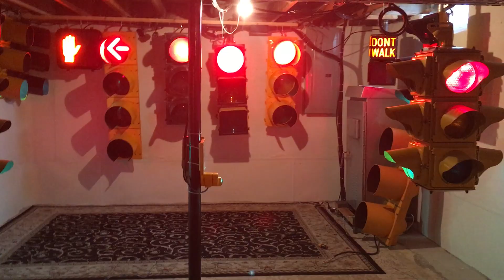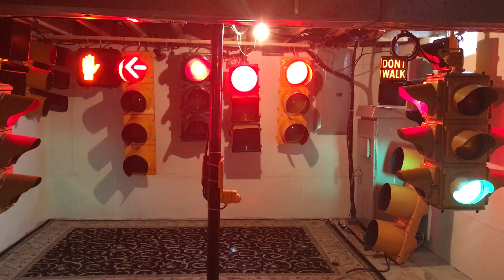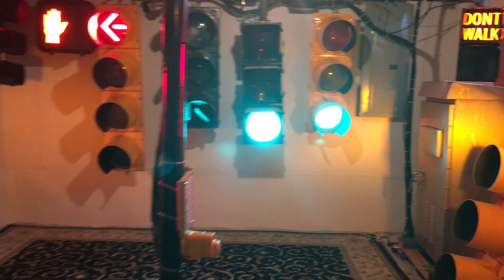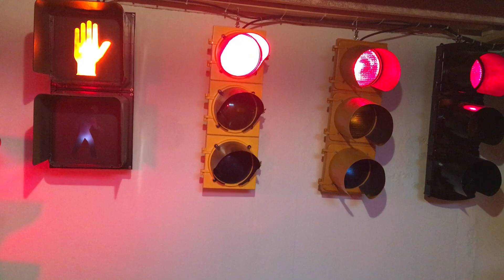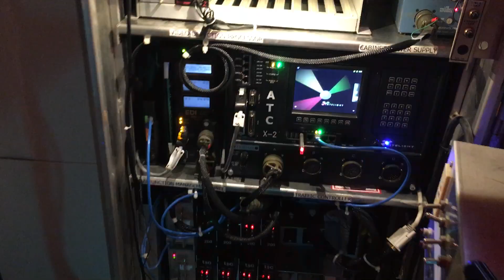How crosswalk buttons work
Crosswalk buttons do work, and this is a demonstration of how using my basement intersection as a demonstration.

These are straightforward logic circuits and, no it doesn't make the light change faster, and there is no secret combination of button presses to change the light faster. A simple on/off detector input.